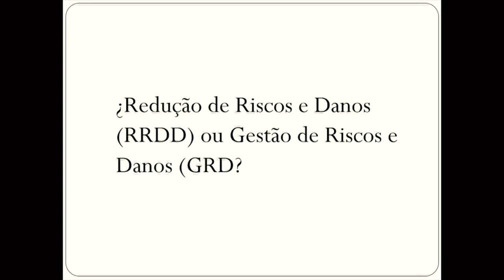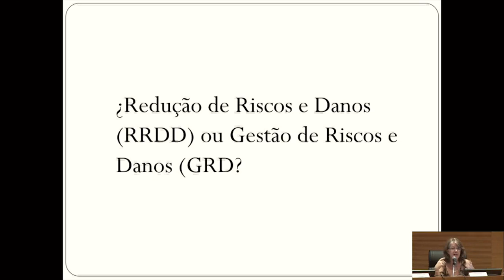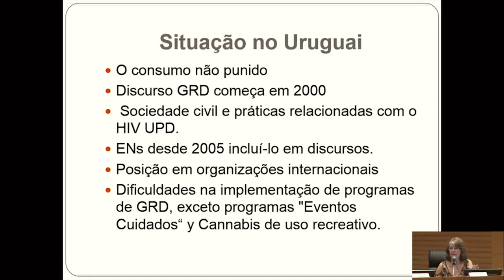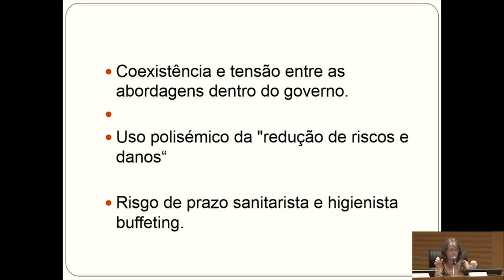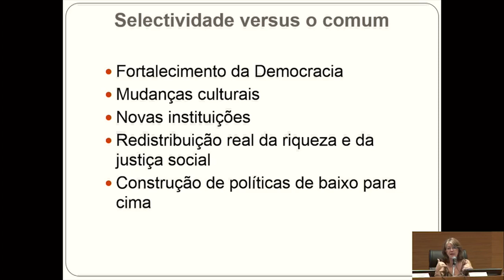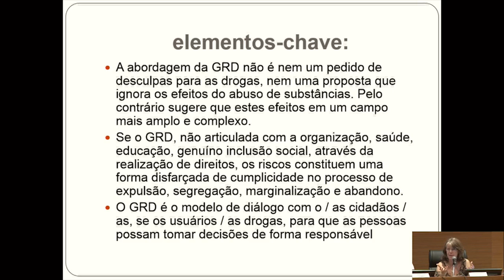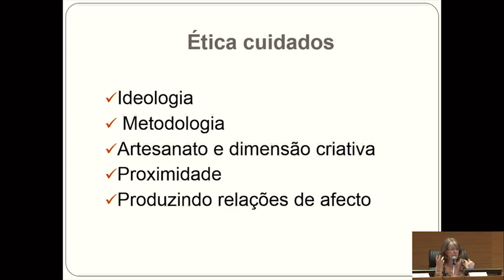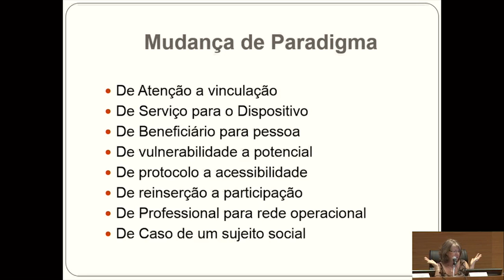Seminário Internacional Cenários da Redução de Danos na América Latina ESPERANZA HERNADEZ